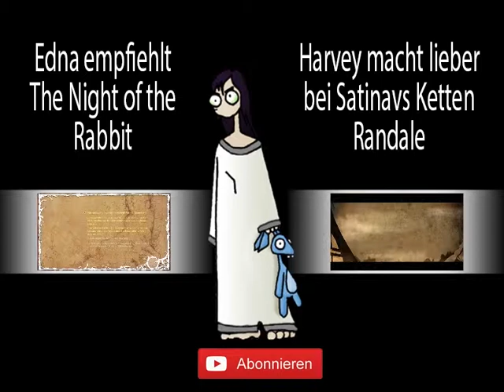#21 - Den Generalschlüssel basteln - Edna bricht aus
Wird Zeit das wir uns auch mal den Generalschlüssel besorgen.

Wenn euch das Spiel gefällt unterstützt doch die Entwickler indem ihr euch das Spiel selber holt ;-) Dann könnt ihr auch noch viel mehr Aktionen mit Gegenständen ausprobieren.